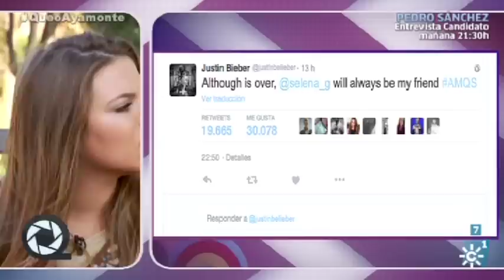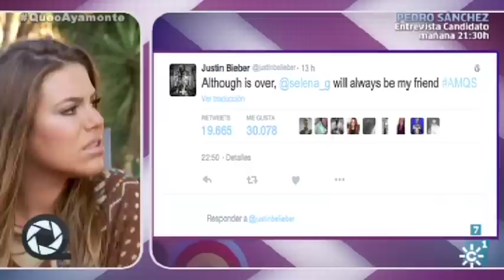El Gran Queo | María Isabel, antes muerta que de Justin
Emisión 09/12/15

Nueva víctima de "El Gran Queo". Es entrevistada en un supuesto programa de televisión sobre los rumores que la relacionan con Justin Bieber en lugar de hablar de su nuevo disco.